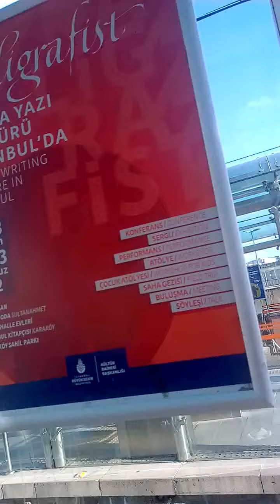١٣ أغسطس، ٢٠٢٢(5)